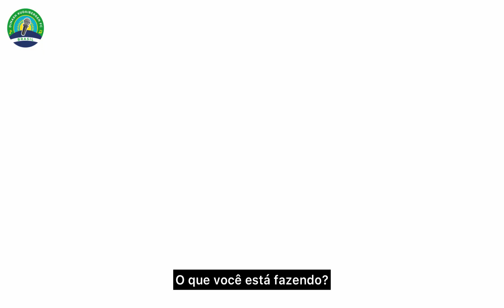Dimash - bastidores da sessão de fotos de 11.08.2019 [legendas em Português]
Siga o canal do cantor Dimash Kudaibergen no Youtube

Visite nosso blog com posts super interessantes para entender mais sobre o Dimash, cultura cazaque, entrevistas e muito mais!